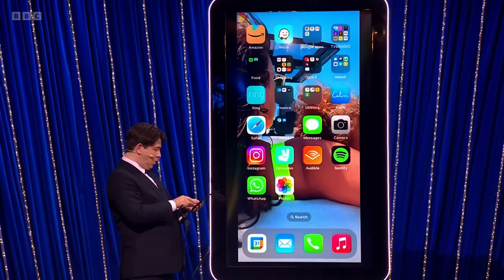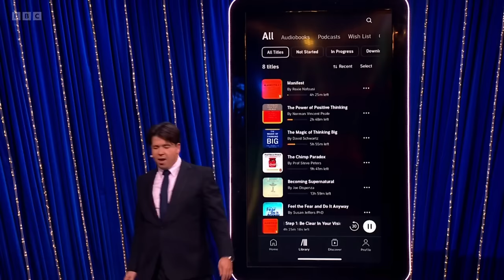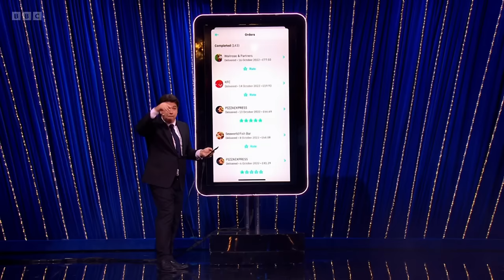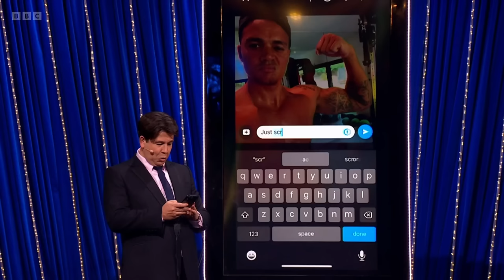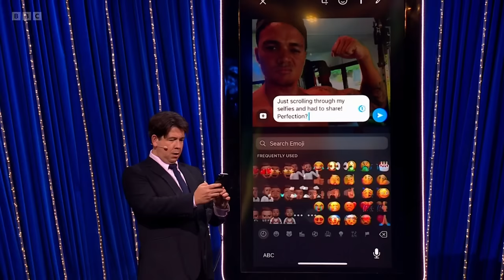Michael Mcintyre's Big Show S06E06 - Jermaine Jenas, Ellie Goulding